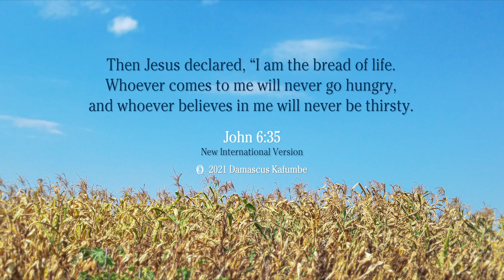The Bread of Life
Music for prayer, worship, and meditation based on John 6:35